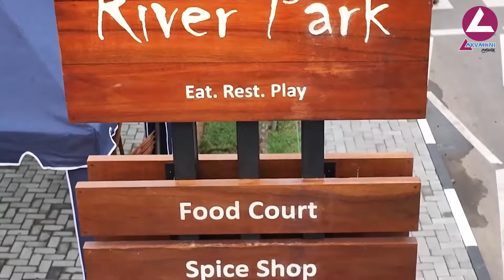සුද්දෙක්ගෙන් ආප්පෙකට ඩොලර් දහයක්වත් ගන්න..